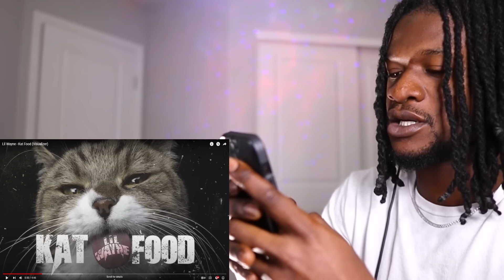LIL WAYNE RAP LIKE THE RENT DUE! "Kat Food" (REACTION)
LIL WAYNE RAP LIKE THE RENT DUE! Watch rapper Scru Face Jean react to Lil Wayne - Kat Food (Visualizer)